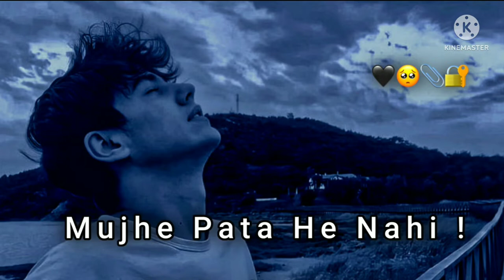zindagi !😔 sad status l very sad status shayri status mood off status heart broken status